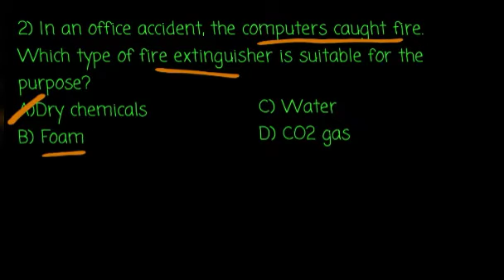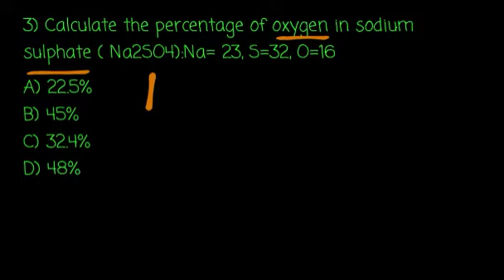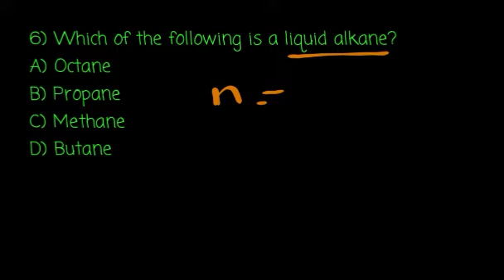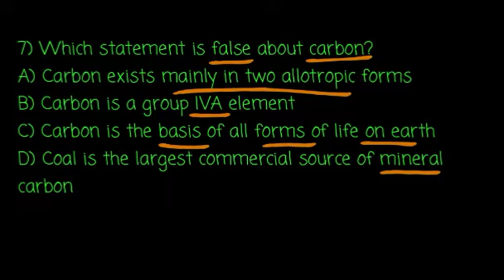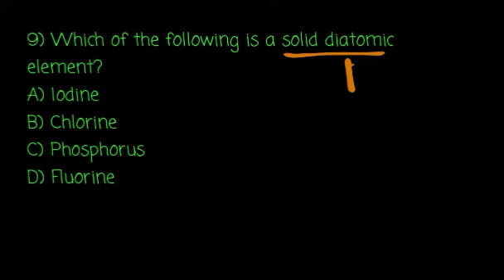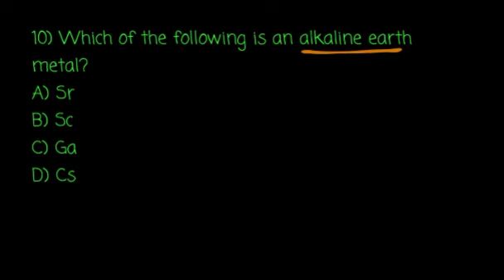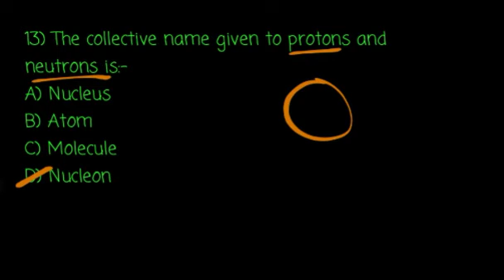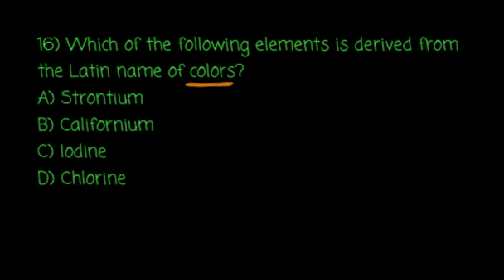Chemistry Ministry ከተለያየ አመት የተውጣጡ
In this video, I gathered and tried to explain them as well as I probably could. These are questions that are very important to know before stepping into your exam room! Hope it helps!